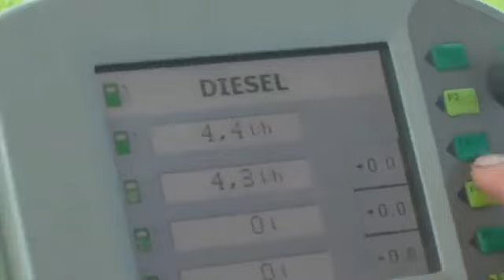Gospodarstwo Rolne; FEND VARIO NOWY NABYTEK.